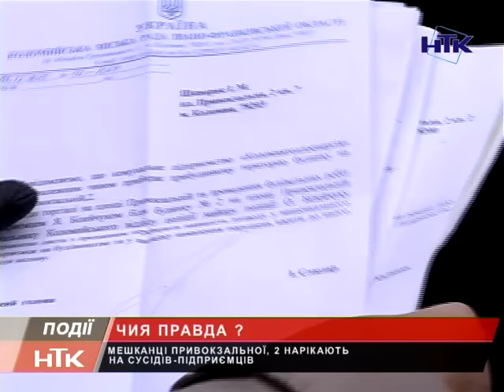Коломия: мешканці вулиці Привокзальної нарікають на сусідів-підприємців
Чия правда? Мешканці другого будинку, що на вулиці Привокзальній в Коломиї, нарікають на недобросовісних сусідів-підприємців. Люди кажуть, тут не лише постійний безлад, туалет, нецензурна лайка, а ще й самовільне захоплення землі. Адже на прибудинковій території, зокрема на колекторі, будують споруду.